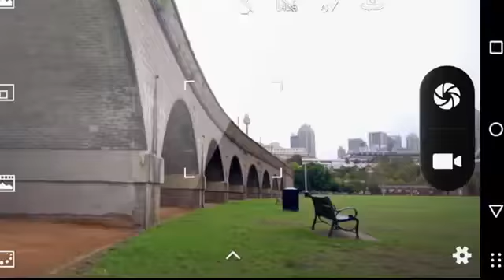ZOPO Mobile Speed 8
Zopo Speed 8 ist das weltweit erste Deca-Core Smartphone